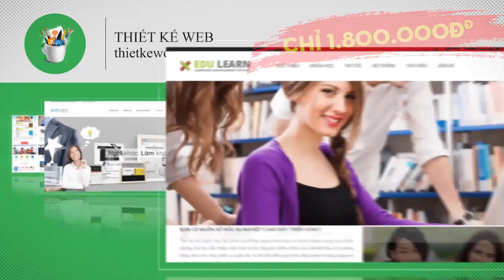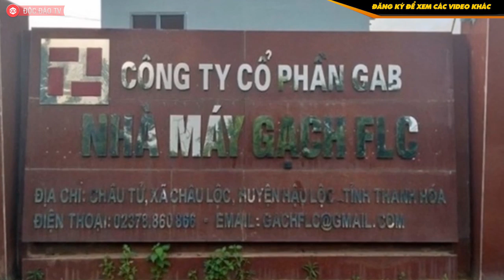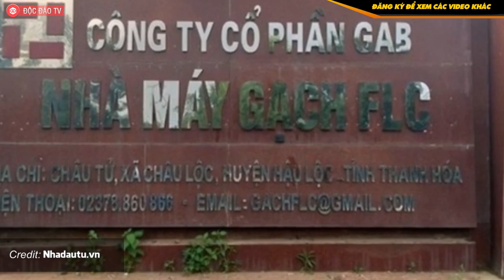Vinpearl Air Rút Lui, Tỷ Phú Trịnh Văn Quyết Tiếp Tục Rót Thêm Nghìn Tỷ Vào Cuộc Đua Bầu Trời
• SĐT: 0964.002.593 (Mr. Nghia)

Báo cáo tài chính hợp nhất quý IV/2019 của Tập đoàn FLC cho biết vào ngày 31/12/2019, tỉ lệ sở hữu của FLC tại CTCP Hàng không Tre Việt (Bamboo Airways) chỉ còn 51,11% thay vì 100% như quý trước liền kề.

Cụ thể, trong quý IV/2019, Tập đoàn FLC đã góp thêm 770 tỉ đồng vào Bamboo Airways, nâng tổng số vốn góp lên thành 2.070 tỉ đồng. Ngoài nhận vốn của công ty mẹ Tập đoàn FLC, Bamboo Airways còn huy động vốn từ các cổ đông khác. Do vậy, việc giảm tỉ lệ sở hữu của FLC tại Bamboo Airways là do sở hữu bị pha loãng trong quá trình hãng hàng không này tăng vốn.